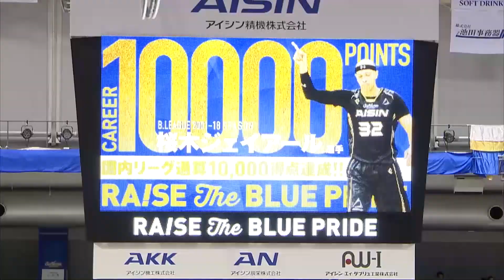シーホース三河vs川崎ブレイブサンダース｜B.LEAGUE第32節 GAME2Highlights｜05.06.2018 プロバスケ (Bリーグ)